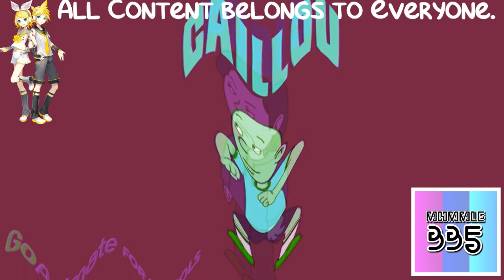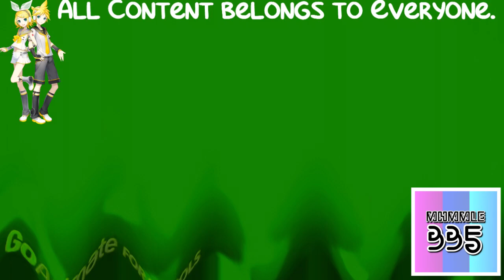(REQUESTED) Caillou Becomes a Teeth Kid/Destroys GoCity/Arrested/Grounded in Crying Squared